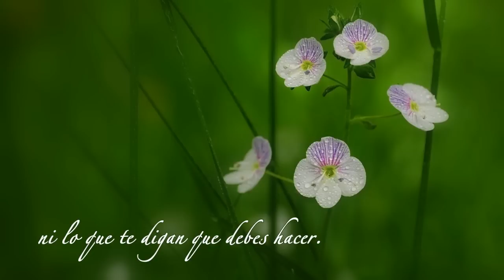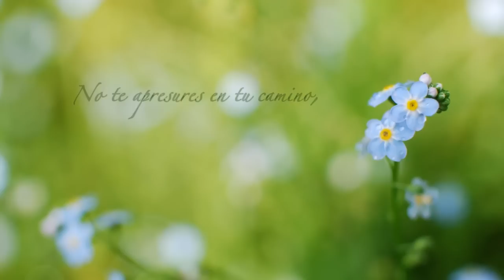Escucha tu voz interior ~ Lao Tsé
Todas las respuestas que buscas las tienes encerradas en tu limpia y pura voz interior.
(Lao Tsé)

HD Vídeo